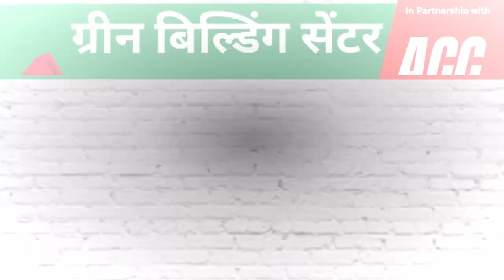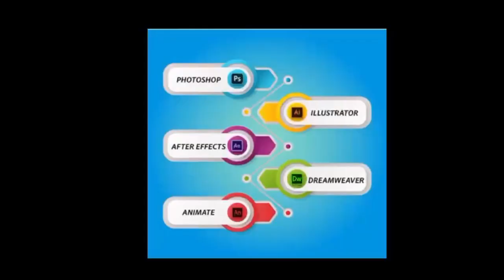रीवा- दोस्त के साथ घूमकर लौट रहे युवक पर जानलेवा हमाल कर ली जान